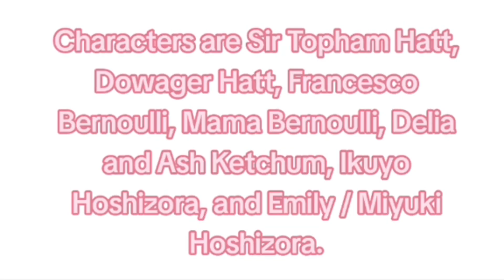Happy Mother's Day 2024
Characters are Sir Topham Hatt, Dowager Hatt, Francesco Bernoulli, Mama Bernoulli, Delia and Ash Ketchum, Ikuyo Hoshizora, and Emily / Miyuki Hoshizora.